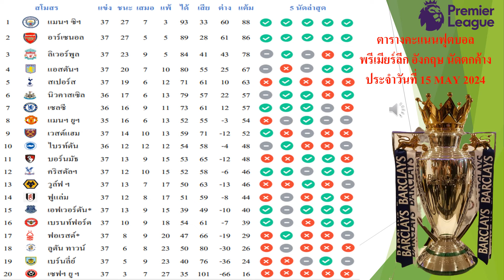สรุปผลตารางคะแนนผุตบอลพรีเมียร์ลีกอังกฤษนัดที่ 37/38 ล่าสุด 15-5-67